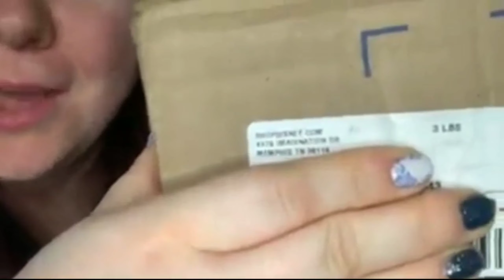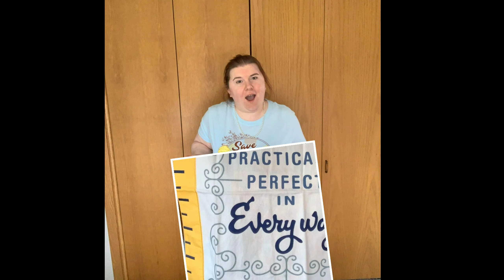SURPRISE Shop Disney HAUL! | What did Liz purchase?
SURPRISE!  Liz made some emotional purchases recently on Shop Disney- so she wanted to do a Haul!  Well- Ali made her do a haul LOL.
What did she buy?  Was it ALL Winnie the Pooh stuff?  Watch to find out!

About my channel:

My name is Ali and I love to share my adventures with you... from our cabin up north (with my hubby Matt) to my expertise and love of all things Disney (and everything in between!) If you are a returning friend... welcome back!

New videos uploaded every Thursday and sometimes on Mondays.